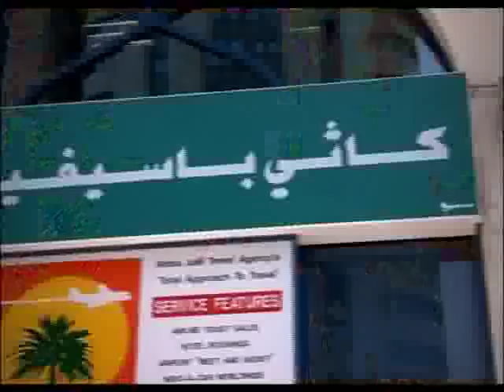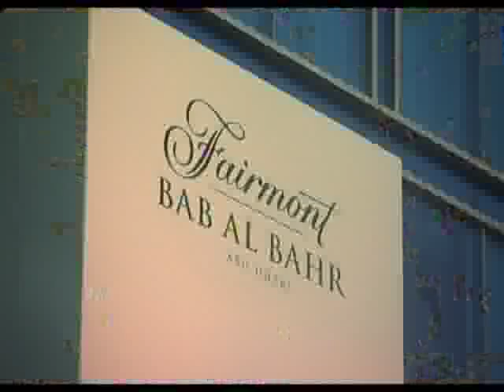Al Fahim Corporate Documentary